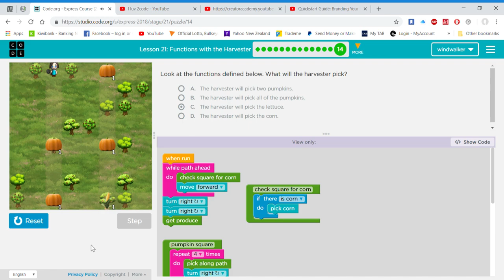Lesson 21 Functions with the Harvester #14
Code org   Express Course 2018  Functions with the Harvester #14   Google Chrome 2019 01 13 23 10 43